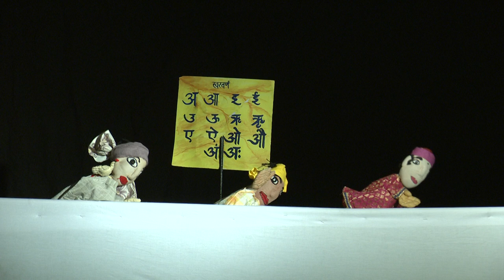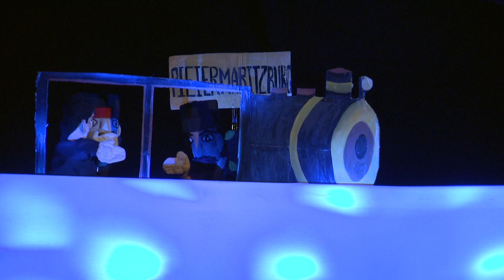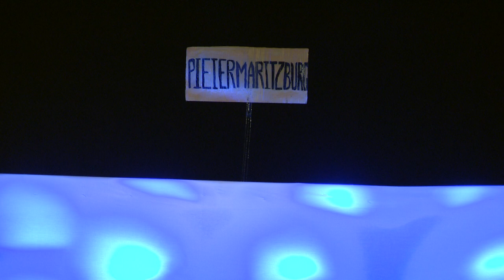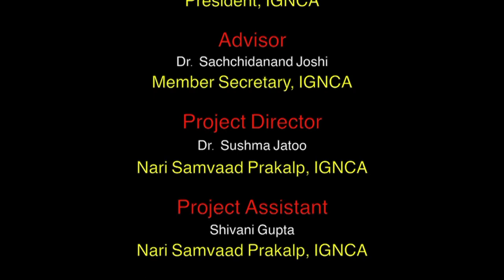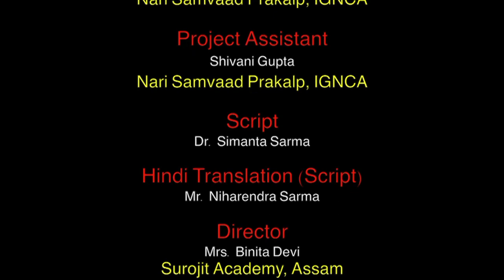Puppet Show on the life of Mahatma Gandhi | Nari Samvaad Prakalp | Divya Prakrati Parva | 2019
"IGNCA's Gender Studies program titled 'Nari Samvaad Prakalp' organized a three-day long festival on the occasion of International Women's Day, titled ‘Divya Prakriti Parva: The Divine Nature’, from 6th to 8th March 2019. The first day of the festival was dedicated to Ba and Bapu, and their life together, commemorating the 150th birth anniversary of Mahatma Gandhi, in which a puppet show based on his life, was organized by Mrs. Binita Devi and her group from Surojit Academy, Guhawati.

This acclaimed biographical Puppet Drama presents major events in the life of Mahatma Gandhi, mainly focusing on how Mahatma drew inspiration to be truthful right from his childhood and how he used truth and non-violence as the means of fighting the British rule."